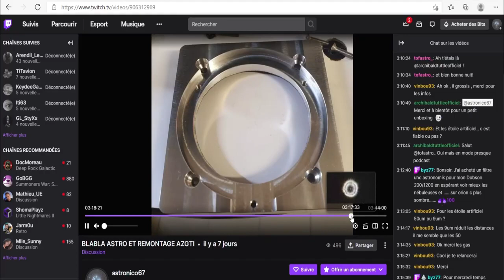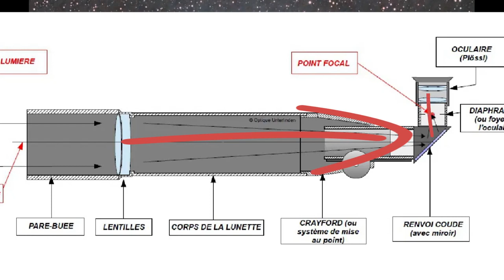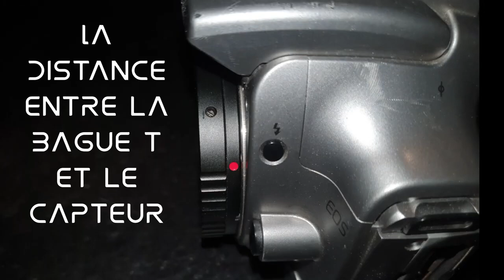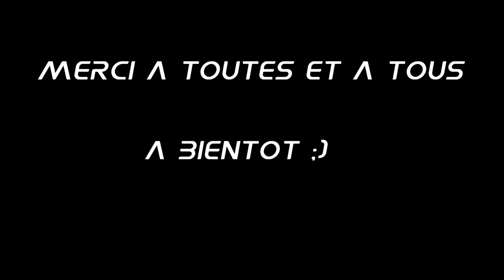FIXER SON APN SUR UNE LUNETTE simplement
re upload3

HOPLA LES GENS!!!

Bon ben voici la partie numéro 2 concernant la fixation de son réflex sur une lunette.

Surtout n'oubliez pas d'aller jeter un œil à ma nouvelle page Tipee toute neuve ^^

Si mes vidéos vous intéresses et que vous souhaitez me soutenir, n'hésitez pas en utilisant ces différents liens ;)